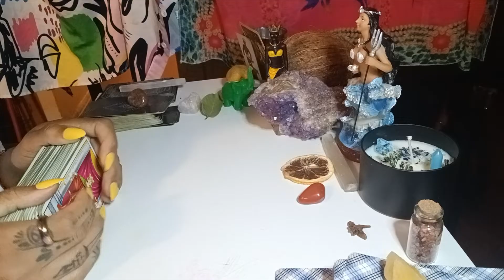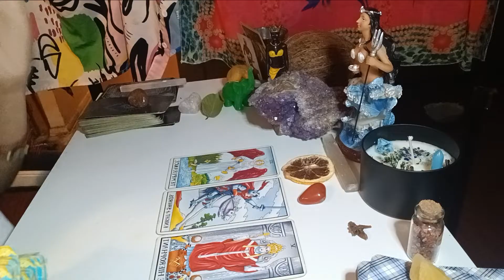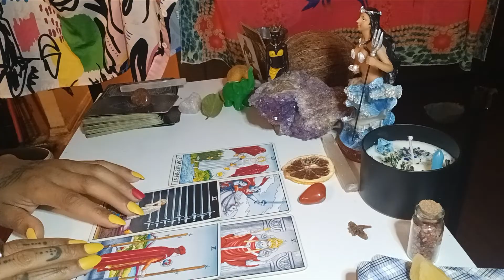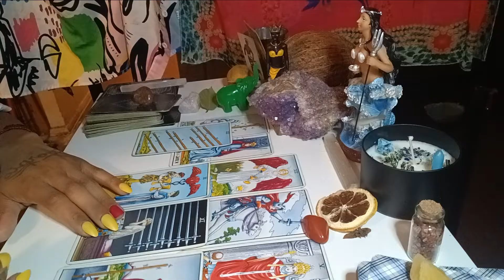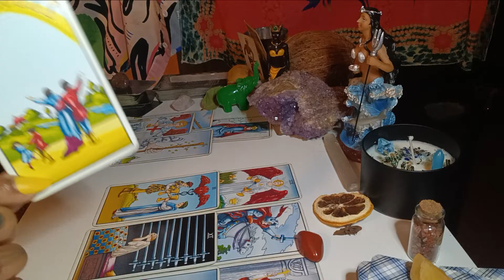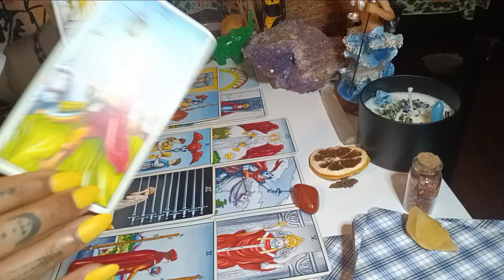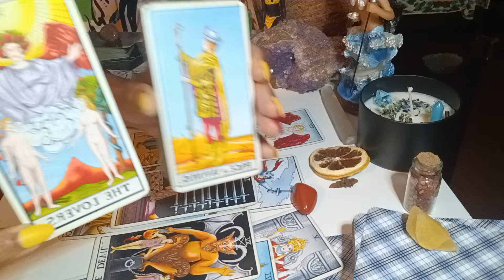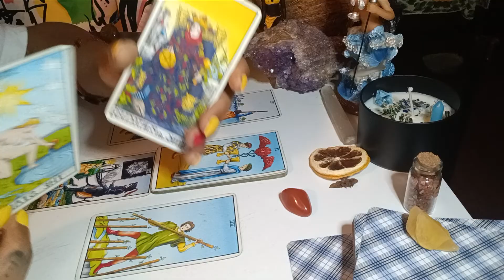This Message 4 Somebody Having long nights & early mornings. It wasn't true💯U need to hear this